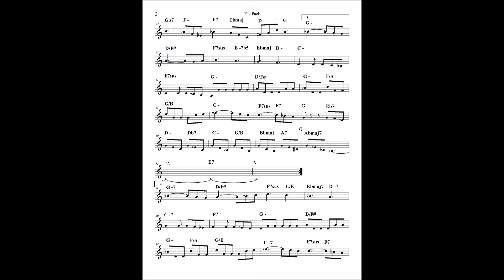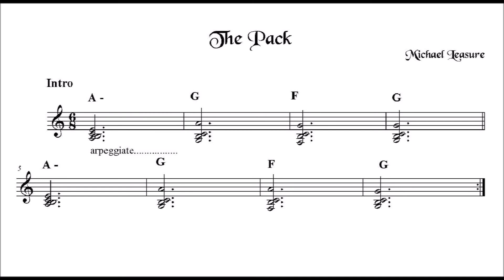The Pack Leadsheet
I know how much everyone likes to play along with my music!